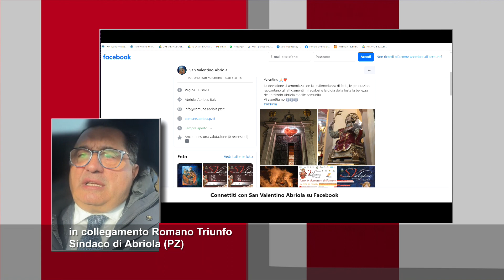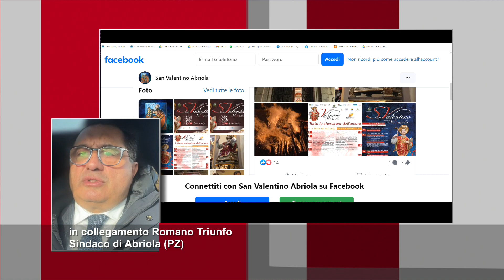San Valentino, Abriola (PZ) celebra il suo Santo patrono